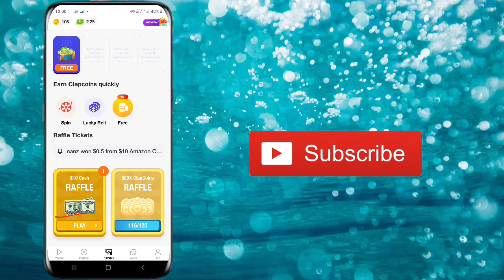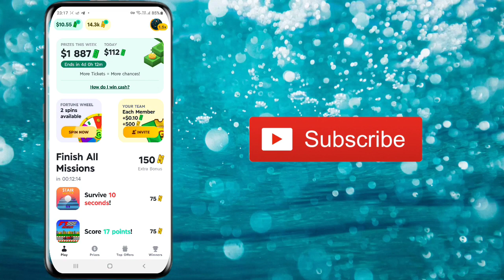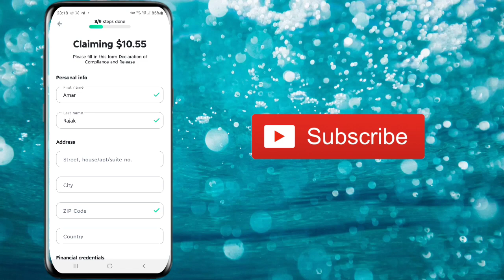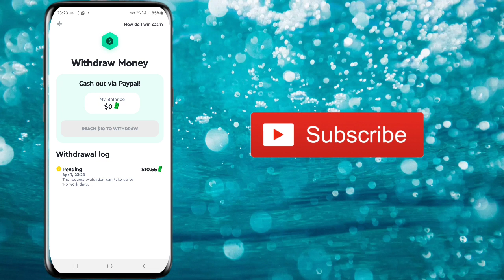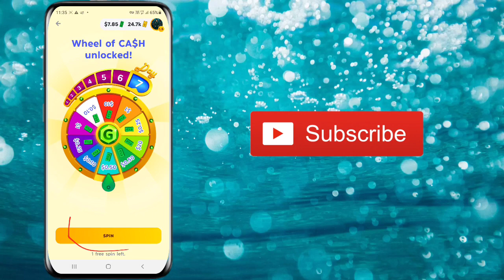Clipclaps Unlimited earn money trick - how to make money Clipclap app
App link Gamee --Let's play to win cash prizes!

How to earn money clipclap

How to make money clipclap

How to play clipclap

How to make money from clipclap

How to collect diamond chest

How to collect clipclap coin